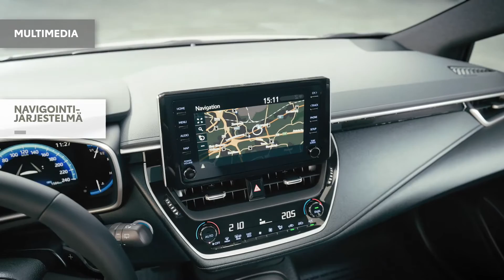Personoi Corolla Hybridisi tyylikkäillä Toyota-lisävarusteilla.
Corollan lisävarusteet antavat autollesi tyylikkään ilmeen ja viimeistelevät sen persoonallisen ulkoasun. Ne myös suojaavat autoasi kolhuilta, parantavat kuljetuskykyä ja lisäävät viihtyvyyttä.